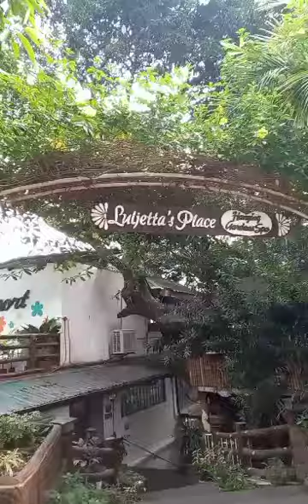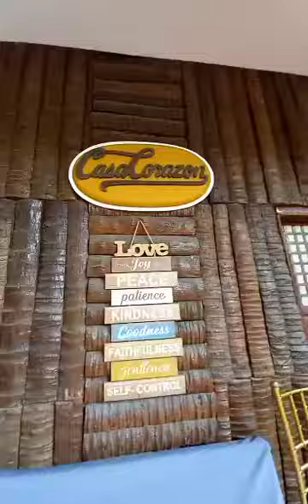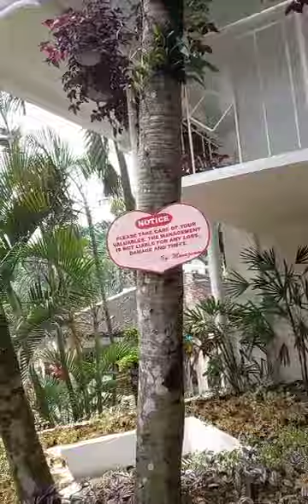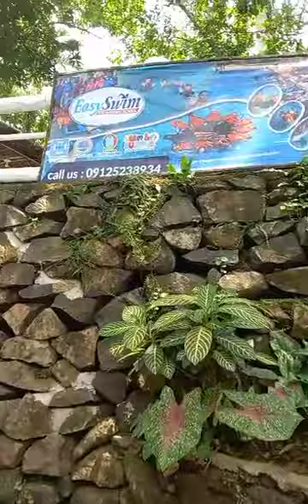A Tour Around Loreland Farm Resort